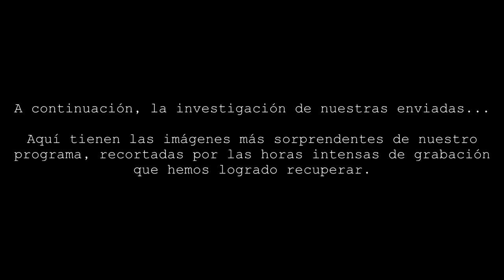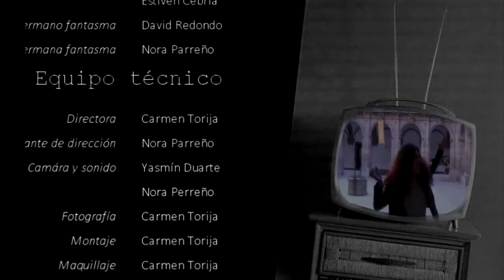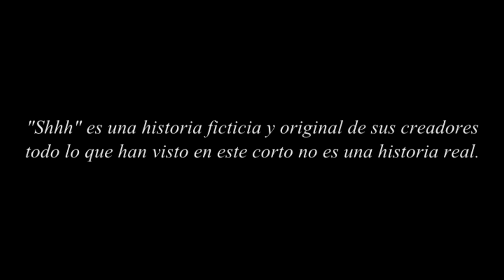Shhh...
Proyecto de fin de curso para la asignatura TICO en el IES San Isidro (Madrid).
Cortometraje de bajo presupuesto, grabado en el edificio en el trascurre la historia.
Directora: Carmen Torija
Ayudante de dirección: Nora Parreño
2º Ayudante de dirección: Yazmín Duarte
Idea original por: MºCarmen Martínez, Jesús Torija y Carmen Torija
Actores:
Periodista: Carmen Torija
Cámara: Nora Parreño
1º Testimonio (conserje) Germán Suárez
2º Testimonio(antiguo alumno) Fco Javier Muñoz
3º Testimonio (alumno) Samuel Parreño
4º Testimonio (Fotógrafo anónimo) Jesús Torija / Estiven Cebría
Hermano fantasma: David Redondo
Hermana fantasma: Nora Parreño
Gracias por verlo, para más información sobre el corto y futuros proyectos pueden visitar: